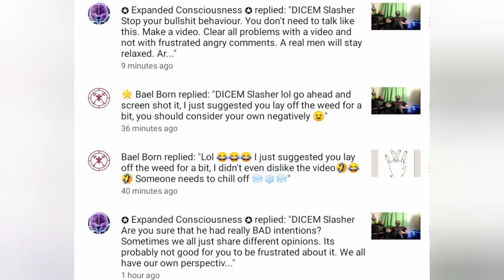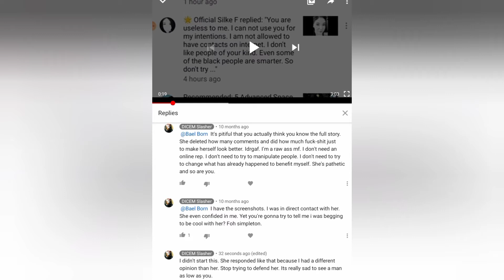SILKE F THE RÂCÏST NÊØ NÂZÏ & SELF PROCLAIMED "ALIEN" SUPREMESIST CANCELED OFF YOUTUBE W @BAELBORN!!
I told one how you really are. Never harassed any of them. Keep reaching. Keep talkin' shit.